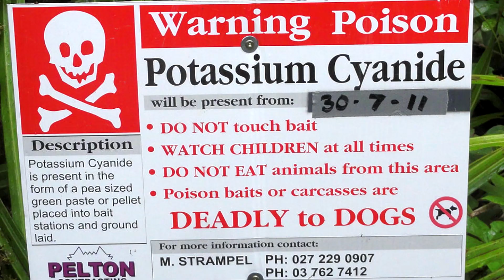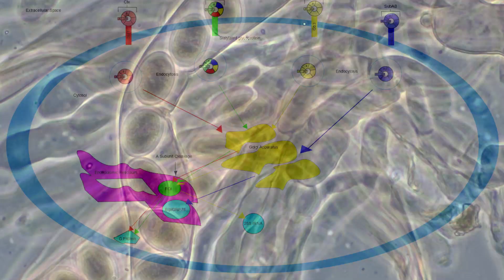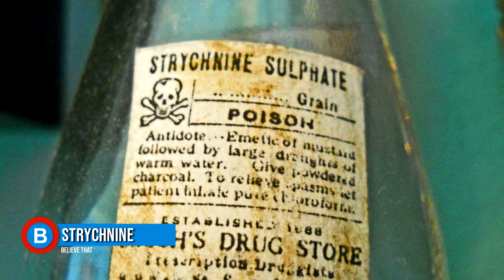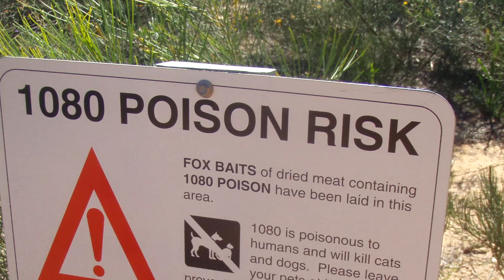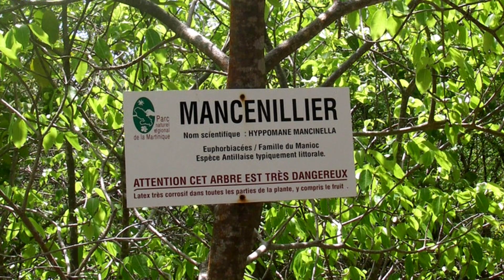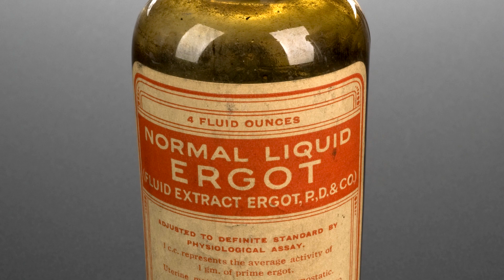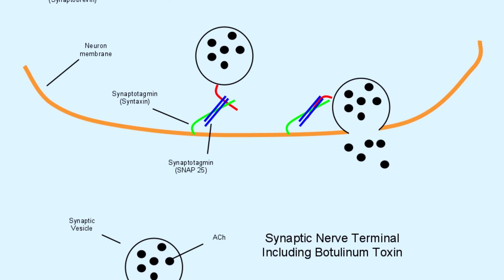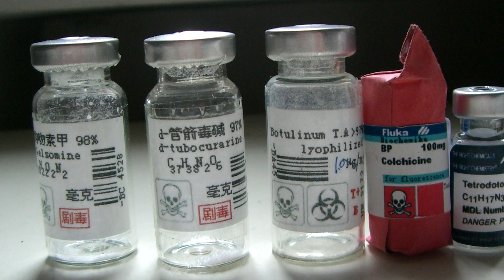Most DANGEROUS Substances on Earth!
Poisons cause harm to organisms through chemical reactions. For centuries, poisons were considered a cowardly way to hurt someone else, but that stigma doesn’t change how strong and scary these substances really are.